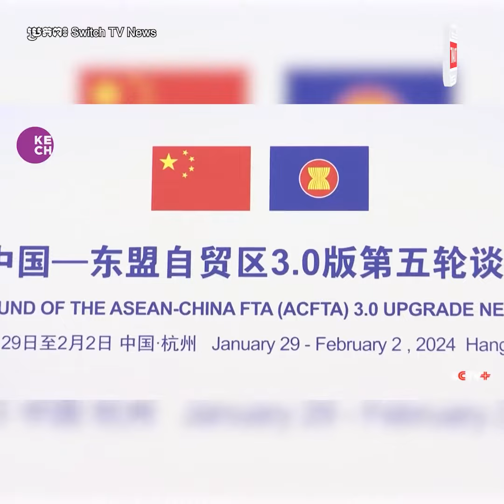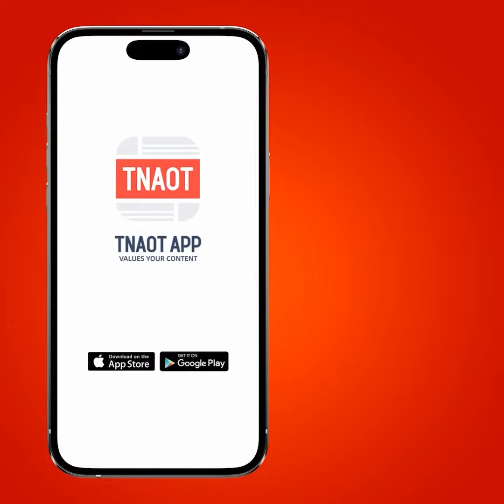កម្ពុជា ក្នុងកិច្ចប្រជុំចរចាតម្លើងកម្រិតកិច្ចព្រមព្រៀងពាណិជ្ជកម្មសេរីអាស៊ាន ចិន នៅទីក្រុងហាងចូវ